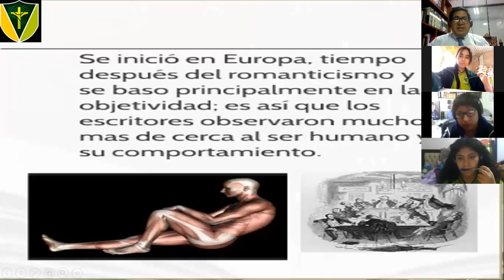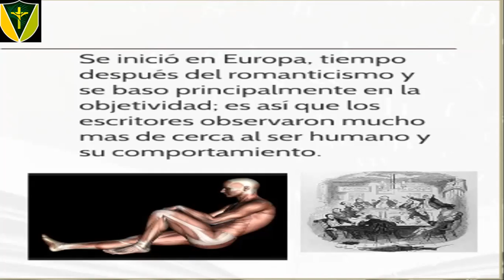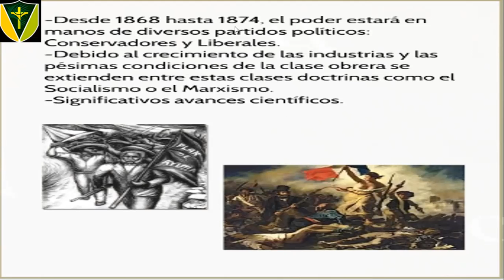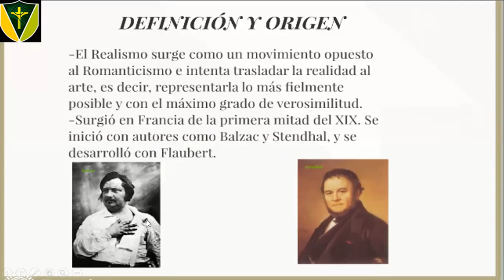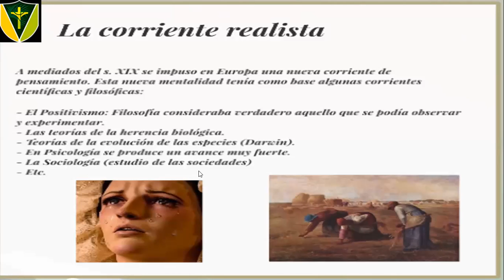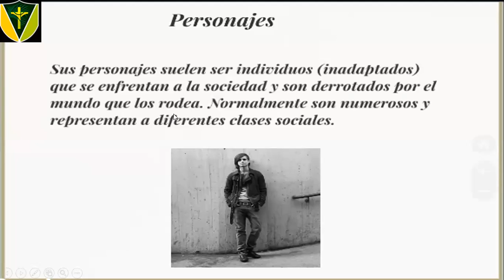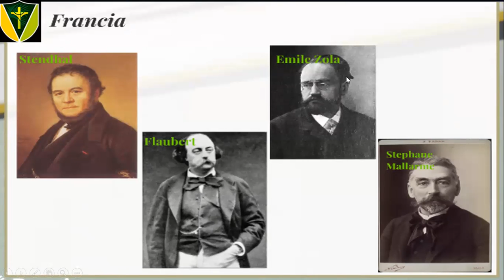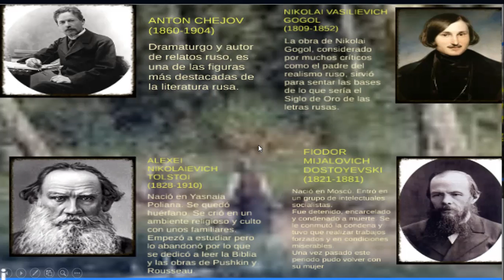El Realismo. 2do. de secundaria.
Clase de Literatura.
Desarrollada el día 24 de setiembre del 2020.